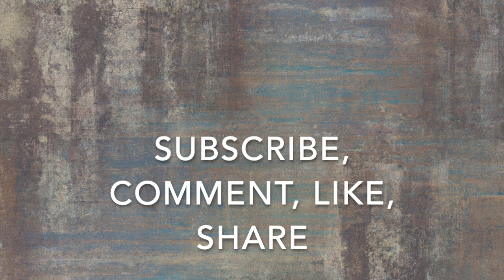#5 Gaël Varoquaux: scikit-learn, ML in health and social science, science communication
00:00:00 Intro. Gaels's journey from physics to AI through coding, then health and social science applications.
00:06:17 Looking for impact. Are we using our energy to solve the best problems? How to estimate future impact?
00:12:18 How did the interacting with a wide variety of sciences changes you as an AI researcher? Out-of-the box. Empirical research.
00:13:19 Benchmarks. How they incorporate value and drive AI research. AI went from a mathematical to an empirical science. Fei-Fei Li and ImageNet.
00:19:07  The Autism Challenge: predict the condition from brain imaging. How to avoid fooling ourselves?
00:25:24 How did the medical community react? The clash between what is true and what is valuable.
00:27:15 How do you measure your scientific impact?
00:31:09 Scientific/technological and societal progress.
00:33:01 Recommender AI and the 2007 Netflix challenge.
00:35:14 How to deal with social media addiction.
00:42:06 Scikit-learn. The Toyota of AI. Origin story.
00:47:03 Open source organizational structure. Ecosystem building.
00:55:57 Deep learning and scikit-learn.
00:59:37 Sociology ad psychology of scikit-learn.
01:09:57 How to bring science home. AI has become an ice breaker.
01:13:13 Gael's question: what excites me these days. Being seen; clarifying my thoughts through dialogs and writing; agency, RL, and putting AI in hardware we connect with; moving my body.